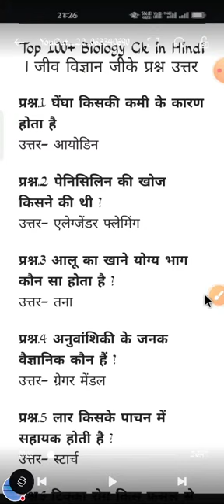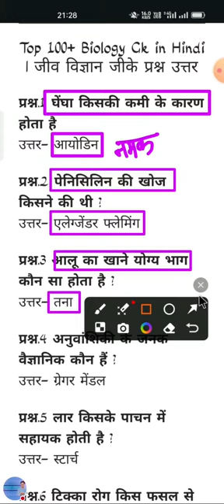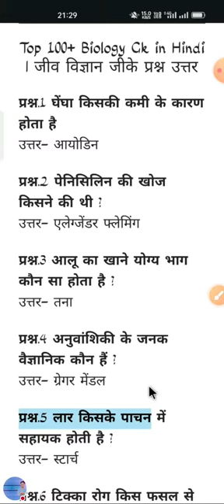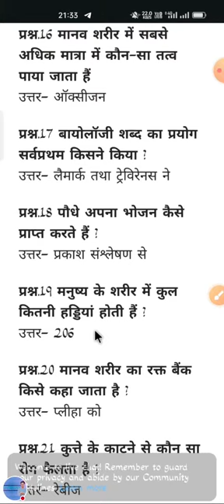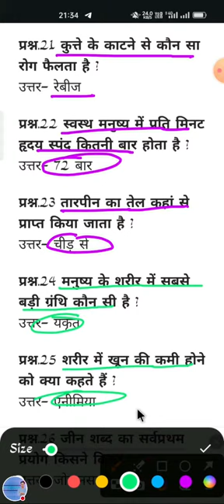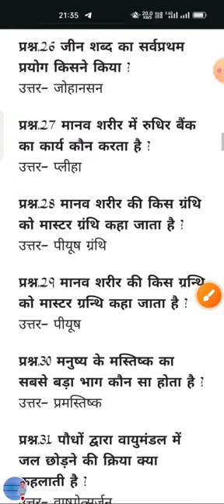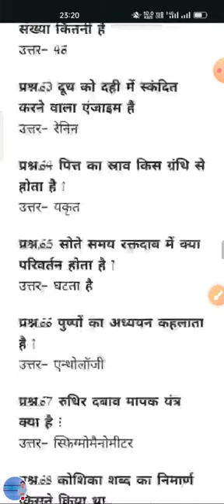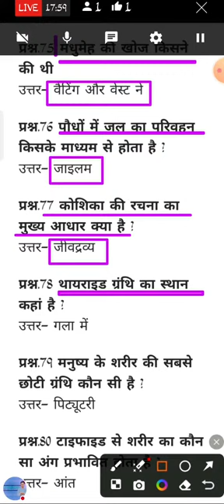RRB ALP PREVIOUS PHYSICS || RRB ALP 2018 KE PHYSICS